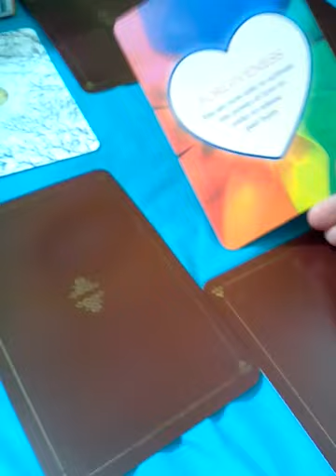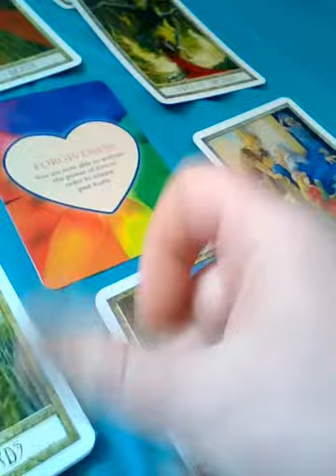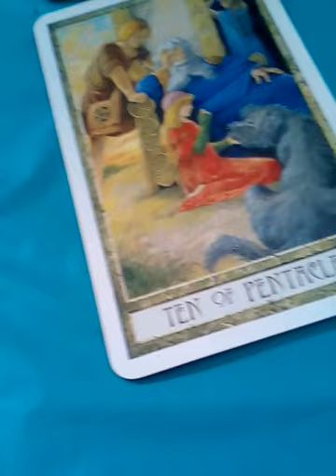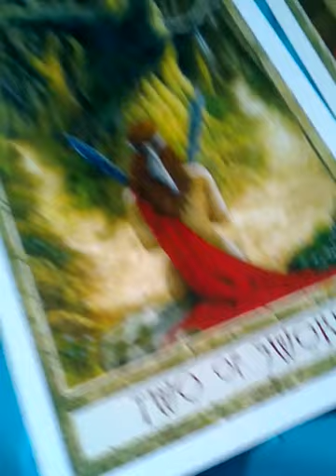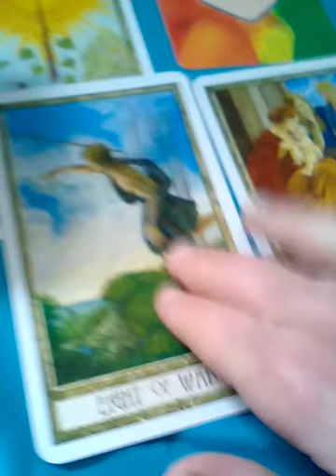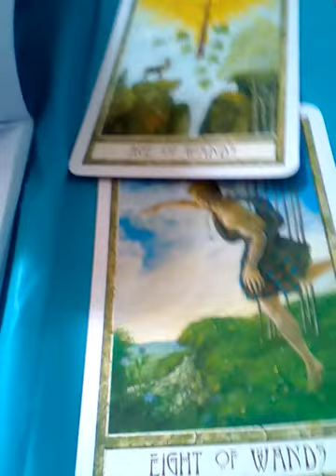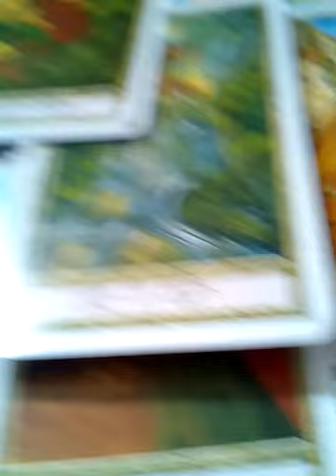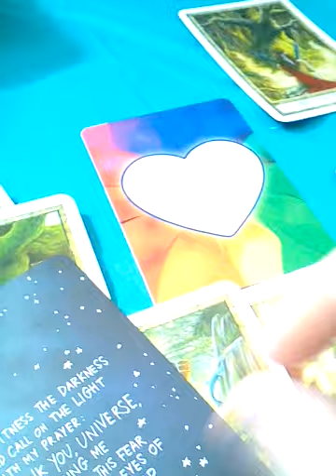Light at end of tunnel Sagittarius April 17-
Ive been teaching and learning tarot for about six months now loving every minute of this new journey of mine  being able to help others and give out spirit Angel messages have really been opening up gates for me.

Readings available
20$ 20 minute reading 40$ 35 mins 65$hr message if your interested in booking. Personal readings will be video taped and sent to you tube in private or through facebook..i need your name birth date ..parties involved brief description of situations and questions at hand.All readings will be done between 24-48 hours of payment.Thank you for your support and interest looking forward to reading for everyone sending everyone love and light.